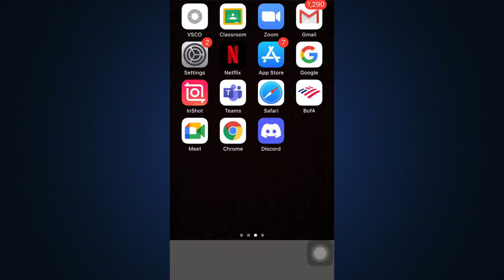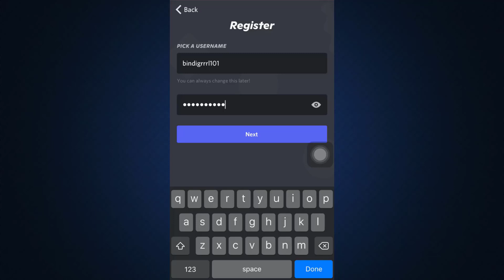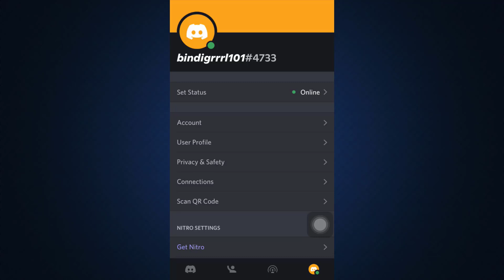How to Sign Up in Discord | Create new Account on Discord App 2021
New to Discord and don’t know how to sign up? Well, you’ve landed on just the right video.

Simply, follow the steps listed down below:
1. First of all, open the Discord app which you have installed previously on your phone.
2. Tap on register tab at the bottom of the screen.
3. Select the desired mode of sign up. For ease, you can use email.
4. Enter your email then tap on Next.
5. Type in the username and password that you’d like to use.
6. Tap on next then enter your birth date.
7. Lastly, tap on create account option at the bottom.

How do I register and sign in Discord?

How do I sign up for Discord 2021?

How do I create a Discord account?

How do I sign up for Discord mobile?